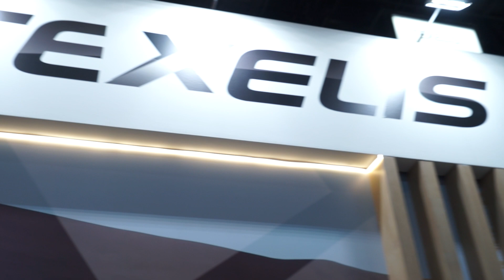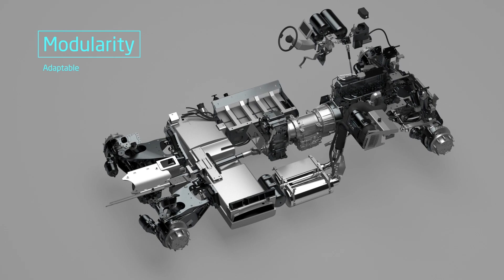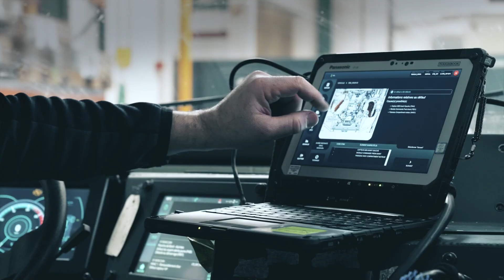At IDEX 2023 Texelis introduces new approach to wheeled armoured vehicle electrification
At IDEX 2023, defense exhibition in Abu Dhabi, UAE, French company Texelis presents their latest mobility solution combining proven electric vehicle components in order to offer a much faster route to vehicle electrification than whole-vehicle electric design programmes. These solutions can be implemented on existing wheeled military vehicles to retain the advanced mobility of traditional drivelines, while harnessing technologies to enable the two most pressing requirements from military users: the ability to export electric power to charge soldier systems, and to run in full-electric silent mode for limited periods.

Read full news about Texelis at IDEX 2023 at this